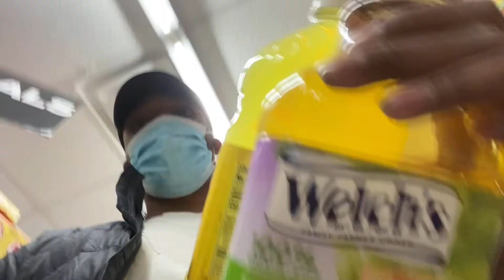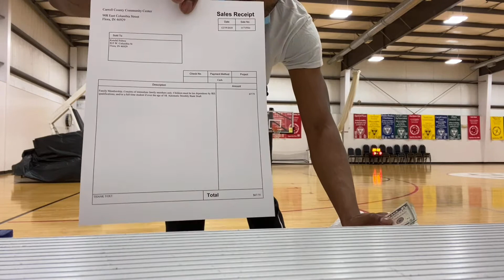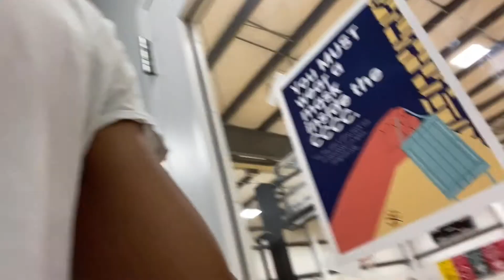I DUNKED HIM !!!! (He wanted to fight)